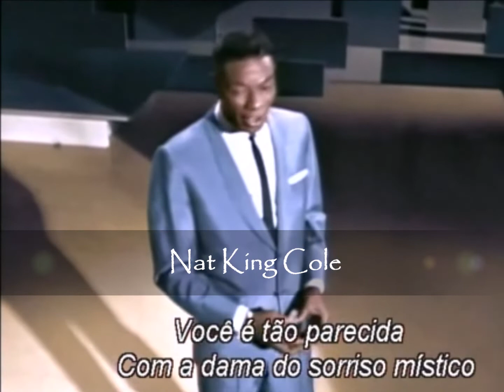louvre-paris mona lisa / la gioconda de Leonardo da Vinci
A Mona Lisa ou La Gioconda é um óleo sobre madeira de álamo, de 77 cm x 53cm, de Leonardo DA VINCI, um dos maiores pintores italiano renascentista.
Leonardo iniciou a pintura em 1503. Trata-se, provavelmente, do retrato da esposa de Francesco del Giocondo, um rico comerciante de seda de Florença, daí o nome La Gioconda.  Dezenas de historiadores de arte estudaram e estudam esse quadro. Lillian Schwartz sugere que a Mona Lisa é na verdade um auto-retrato de Leonardo, porém, vestido de mulher. Esta teoria é contestada por muitos cientistas. O primeiro biógrafo de Da Vinci, Vasari, também pintor, descreve o retrato como sendo o de Mona Lisa, esposa do cavalheiro florentino Francesco del Giocondo. A pintura foi trazida da Itália para a França pelo próprio Leonardo, em 1506, quando o mesmo foi convidado pelo rei Francisco I da França  para trabalhar na sua corte. Francisco teria então comprado a pintura, que passou a estar exibida em Fontainebleau, e, posteriormente, no Palácio de Versailles.  Após a Revolução Francesa o quadro foi exposto no Museu do Louvre, onde se conserva até hoje. Napoleão Bonaparte ficou apaixonado pelo quadro e mandou colocá-lo nos seus aposentos. No dia 22 de agosto de 1911, a Mona Lisa foi roubada do Louvre. Muitas pessoas, incluindo o poeta francês Guillaume Apollinaire e o pintor espanhol Pablo Picasso, foram presas e/ou interrogadas sob suspeita do roubo da obra-prima da pintura italiana. Entretanto a obra foi roubada pelo italiano Vincenzo Peruggia, empregado do museu do Louvre. Retornou em uma procissão ao Louvre. é o quadro mais visitado e mais fotografado do Mundo.